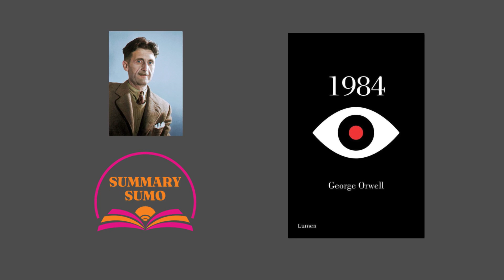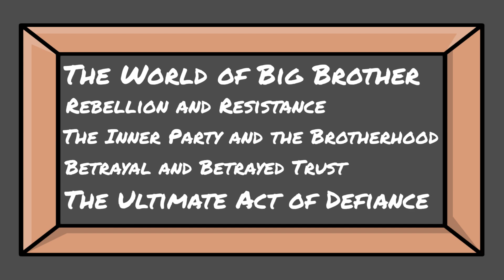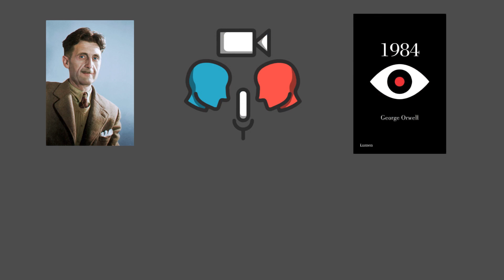1984 Summary (George Orwell)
1984 Animated Summary By George Orwell

🕵️‍♂️ Dive into the dystopian world of "1984" by George Orwell on Summary Sumo! 🌐 Are you ready to explore a society ruled by surveillance, propaganda, and oppressive government control? Join us as we delve into Orwell's chilling masterpiece and uncover its timeless warnings about the dangers of authoritarianism and the erosion of freedom.

📚 In "1984," George Orwell paints a haunting portrait of a future society where individuality is crushed, truth is manipulated, and dissent is punished. Through the eyes of protagonist Winston Smith, readers are transported to a world where Big Brother watches your every move and freedom of thought is a crime.

💡 Prepare to be both captivated and disturbed as Orwell's prophetic vision of a totalitarian regime resonates with chilling relevance in today's world. From the manipulation of language to the perversion of truth, "1984" serves as a powerful reminder of the importance of vigilance in the face of tyranny.

🌟 Let "1984" be a catalyst for critical thinking and discussion as we confront the parallels between Orwell's fictional world and our own. 📖

Summary Sumo is a collection of Book and Journal Summaries.